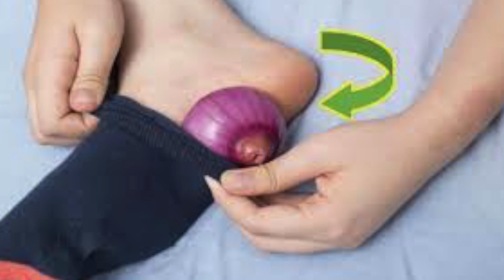MISRLIK SHIFOKOR HIKOYASI